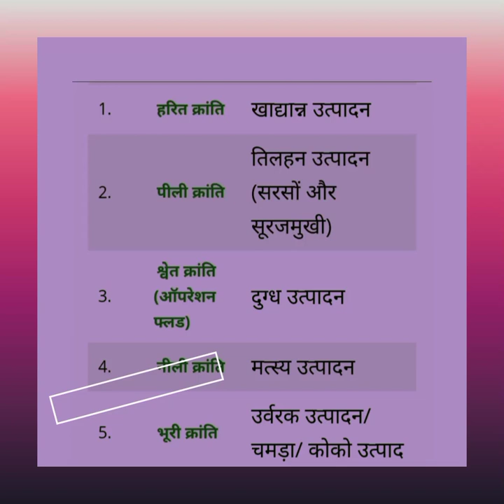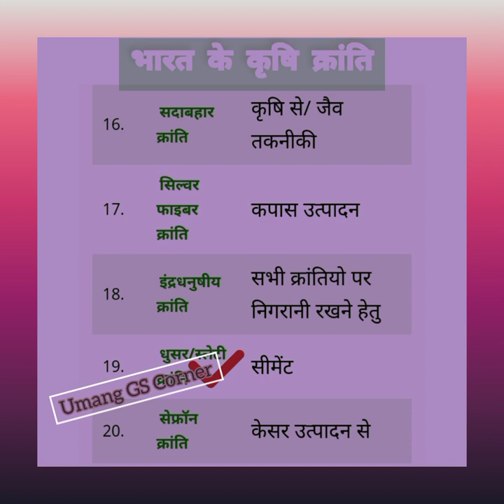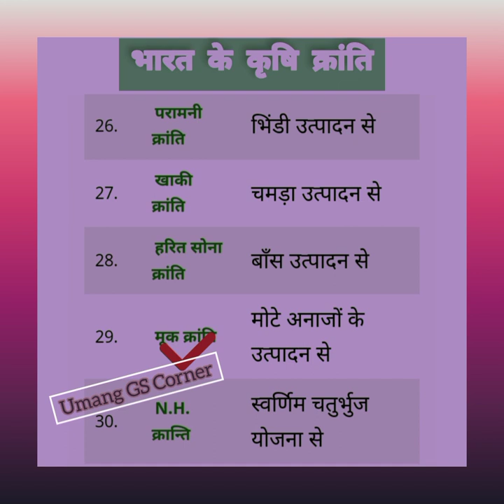Krishi Kranti | Bharat Ke Krishi Kranti Hindi Mein | GKToday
a for apple | अ से अनार...
Fruit Coloring With Ma...
Jolly Phonics " Group...
किसी पे भरोसा कराने से पहले...
26 जनवरी पर सुंदर  कविता ...
अ से अनार , आ से आम , हिं..
वर्ग 12 वा , विषय - राज्यशा...